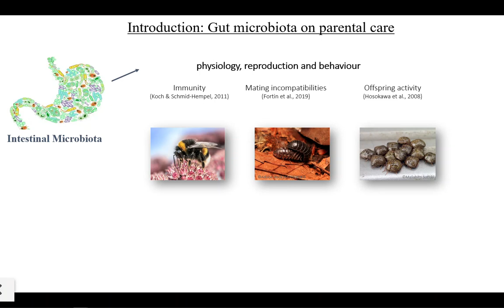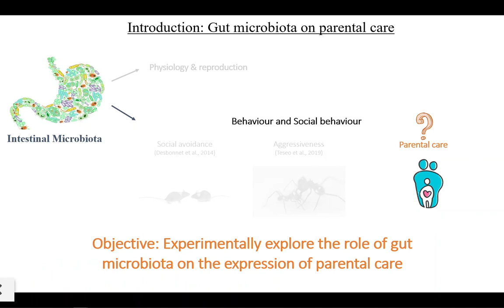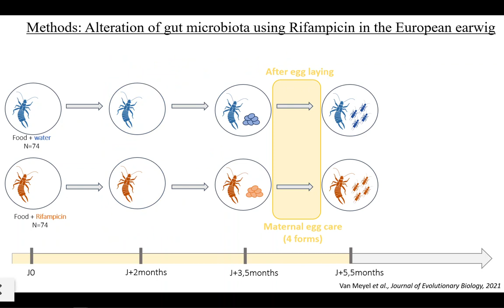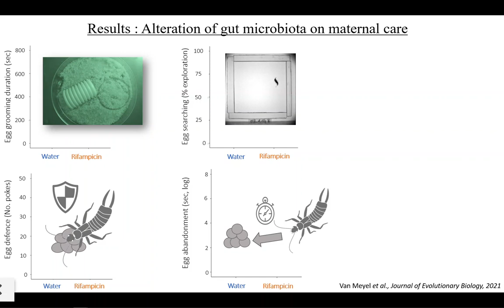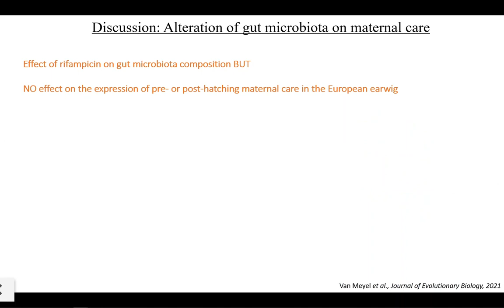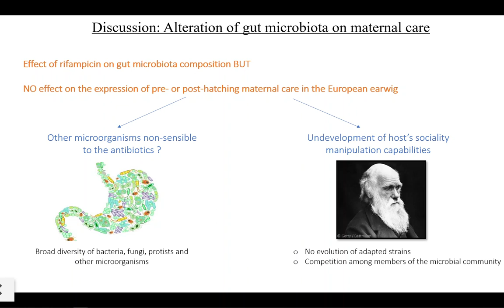Virtual poster n°36 - Sophie Van Meyel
Title: "Effects of gut microbiota alteration on maternal care in the European earwig"

Authors: Sophie Van Meyel, Séverine Devers, Simon Dupont, Franck Dedeine and Joël Meunier

Institut de Recherche sur la Biologie de l’Insecte, UMR 7261, CNRS, University of Tours, Tours, France

Abstract: "Almost all animals harbour a community of microorganisms residing within their gut. These microorganisms often modify their host's physiological, reproductive and behavioural functions to increase their own fitness. Whereas recent studies suggest that they may also shape host sociality, the impact of the gut microbiota on maternal care remains unexplored. This is surprising, as maternal care is a very common behaviour in animals, where it often determines the fitness of both juveniles and parents, and is essential in the evolution of complex animal societies. To resolve this gap in knowledge, we tested whether lifelong alterations of the females gut microbiota with rifampicin – a broad spectrum antibiotic - impair pre- and post-hatching maternal care in the European earwig Forficula auricularia.  Our results first confirm that rifampicin altered the mothers’ gut microbial communities and reveal that these communities differ before and after egg care. However, we found that rifampicin-induced alterations of the gut microbiota did not modify the expression of pre- or post-hatching care. Interestingly, our data also show that rifampicin affected only 3 of the 21 other physiological, reproductive and longevity traits measured over the 300 days of a female's lifetime: it increased the females’ feces production and led to the production of lighter eggs and juveniles. Overall, these findings reveal that altering the gut microbiota with a large spectrum antibiotic such as rifampicin does not necessarily affect host social behaviours. More generally, our results emphasize that not all animals have evolved a co-dependence with their microbiota and then, call for caution when generalizing the central role of gut microbes in host biology."